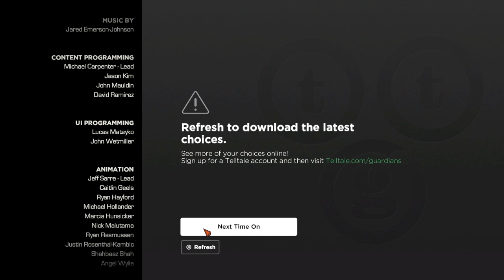Guardians of the Galaxy #9 - Emnios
IF YOU'RE HAVING FRAMERATE ISSUES, MAKE SURE TO WATCH ON HD.